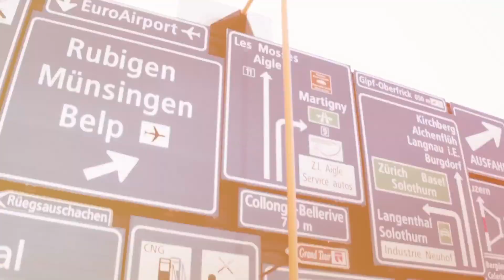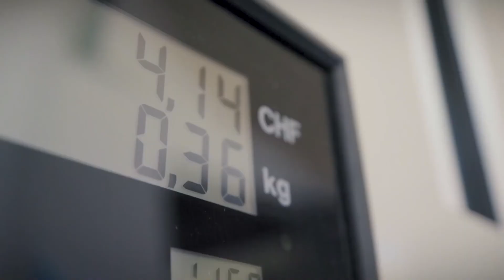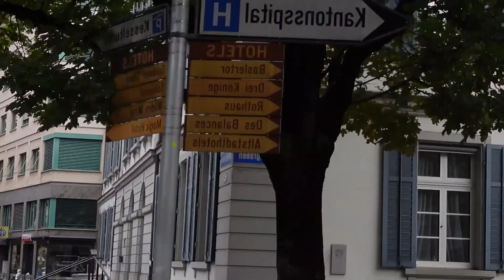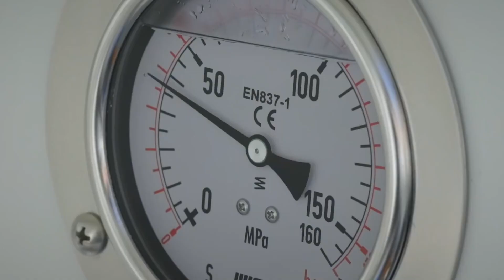The Hydrogen Discovery Series Ep4: How the Swiss Roll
Why does a hydrogen transportation model work in Switzerland and not in other European countries?

In Episode 4 of their Hydrogen Discovery series, Don and Nicole head to Switzerland to explore further, and to look at how cost has an implication on rolling out hydrogen technologies around the world.

(All footage has either been filmed pre-Covid or adheres to government guidelines at the time).